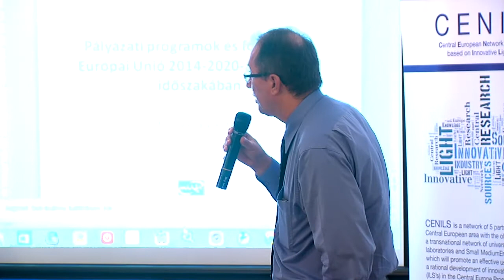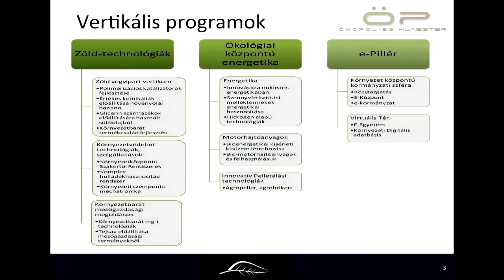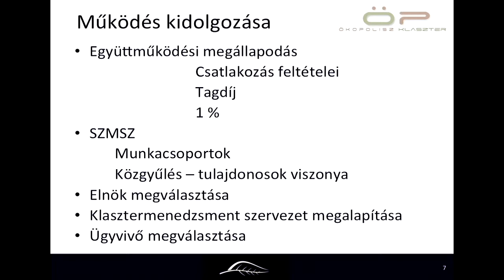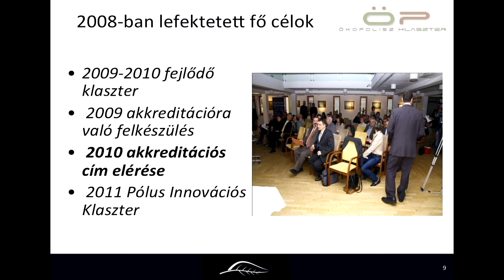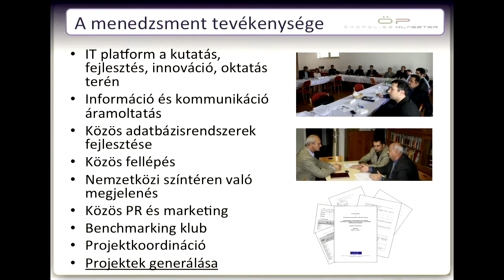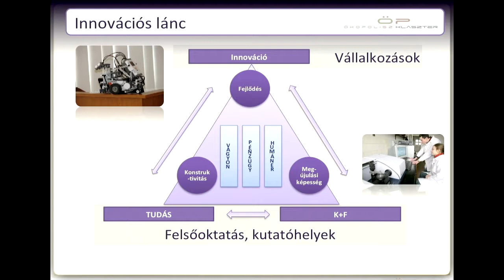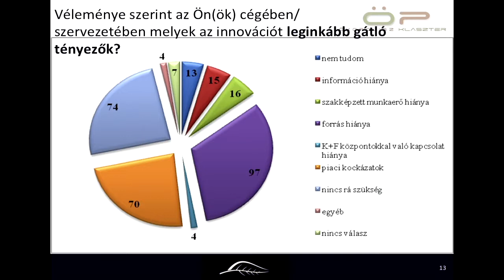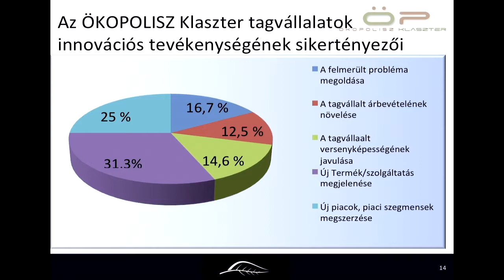Klaszterek kialakításának tapasztalatai – úton a világszínvonalú klaszterek felé - Farkas András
Innovative light sources (ILS’s) are one of the most powerful tools for exploring the inner properties of matter. Knowledge about these properties allows novel applications in a large variety in scientific and technological fields. Centres hosting ILS’s are crossroads between fundamental science, state-of-the-art technology, high-level education and training, and business sectors. Therefore, they provide a formidable environment for human capital development. In central Europe one can notice that not all regions are currently taking full advantage of this great potential. CENILS sets out to bring closer the research and industrial applications relying on ILS’s and to exploit this knowledge for fostering human capital.